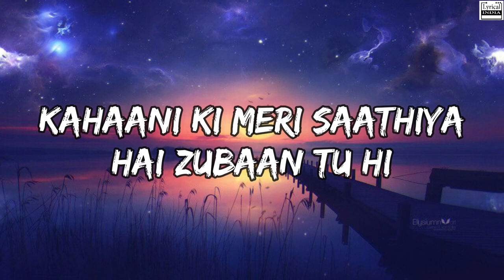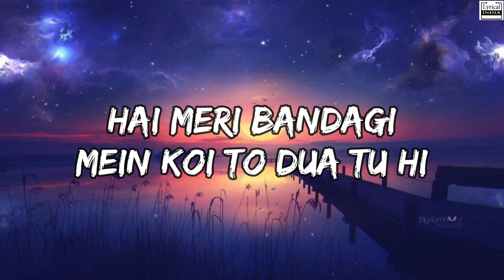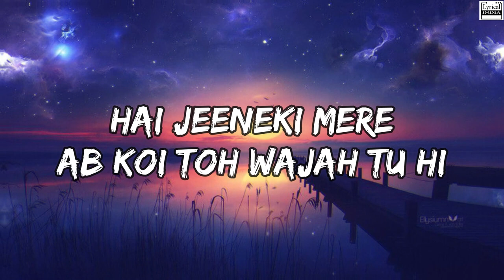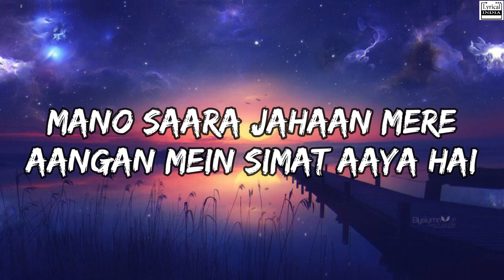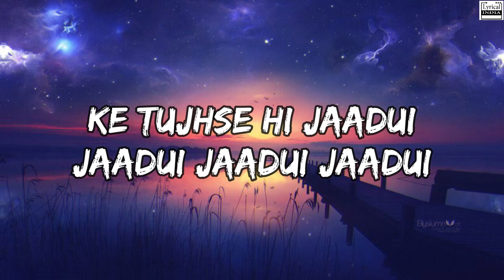Jaadui [LYRICS] |Ranbir| Shraddha |Jubin Nautiyal|Tu Jhoothi Main Makkaar |Pritam|Lyrical India